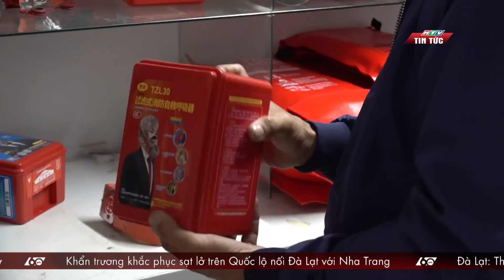60 Giây Chiều - Ngày 15/09/2023 | HTV Tin tức